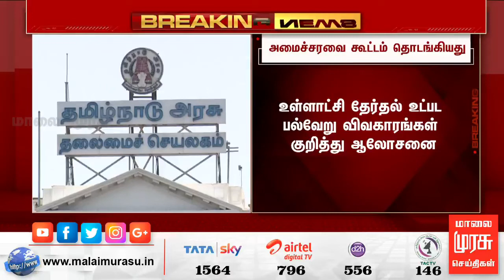LIVE : தமிழக அமைச்சரவை கூட்டம் தொடங்கியது